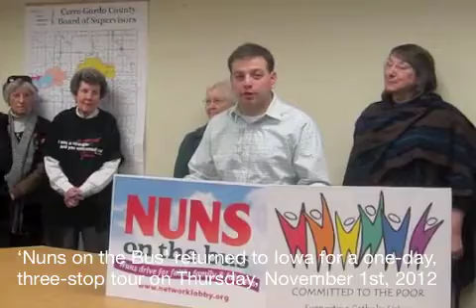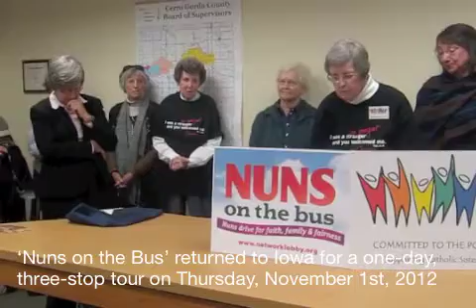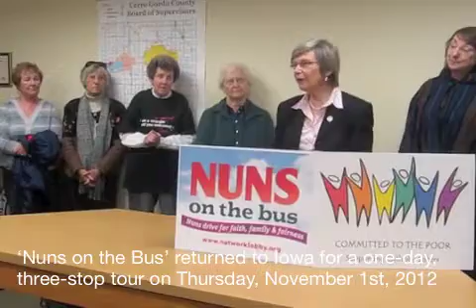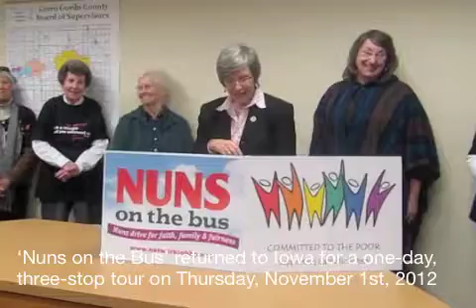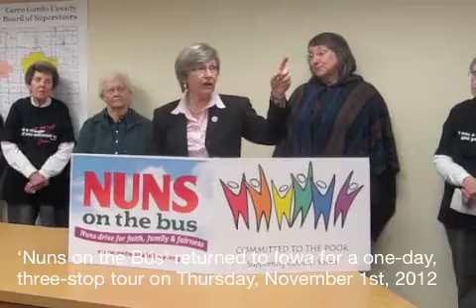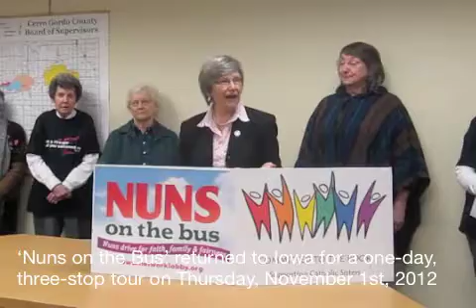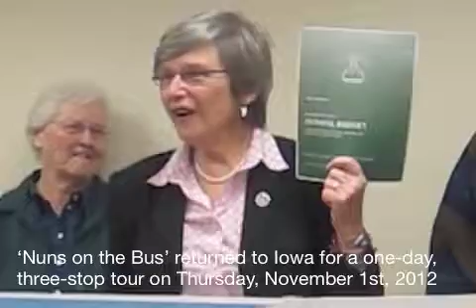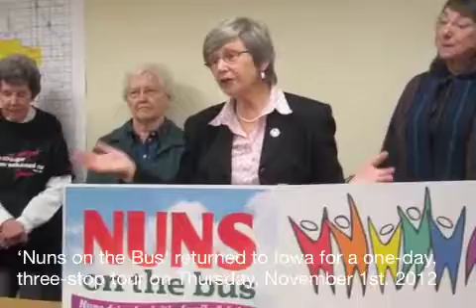Nuns on the Bus 2012 11 01